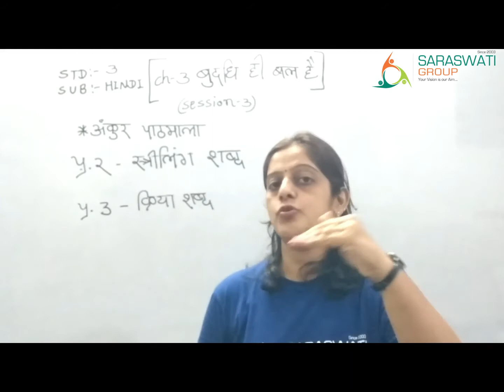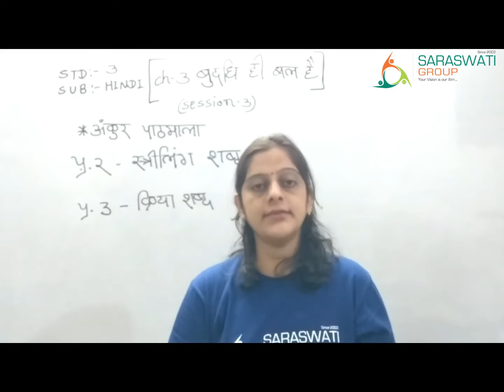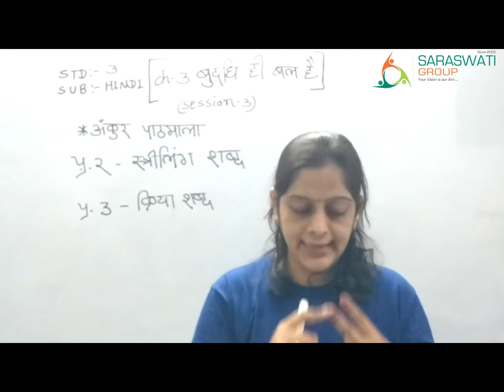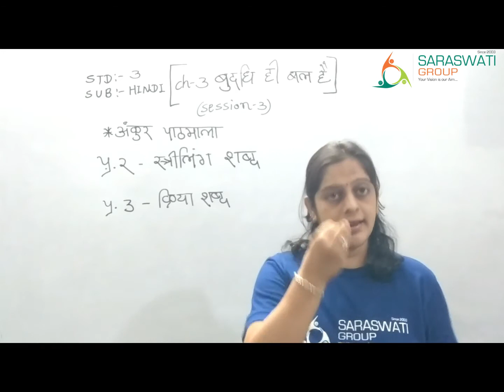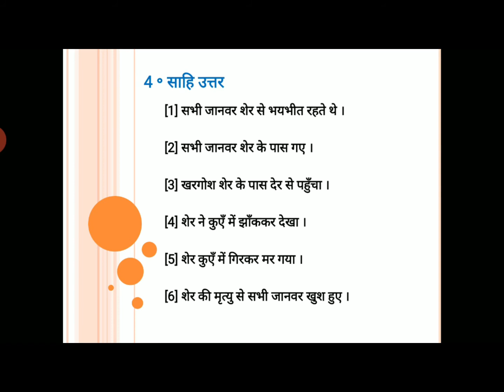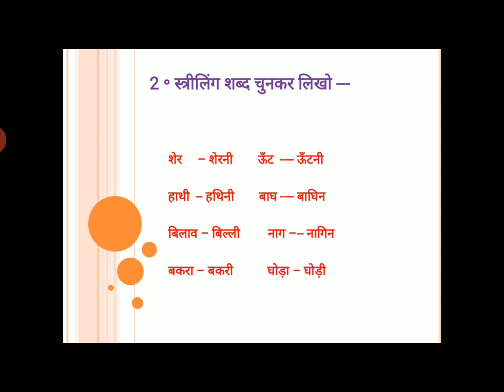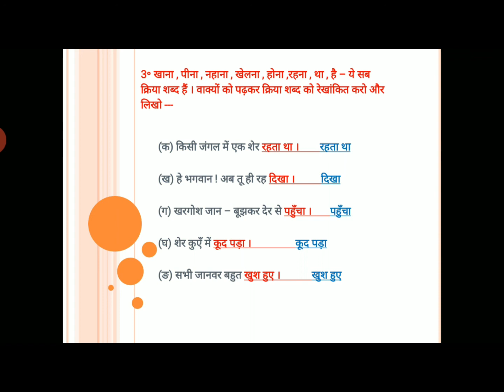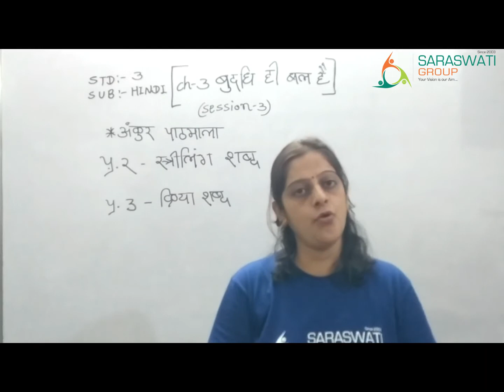hindi II std 3 II ch 3 II session 3 II पाठमाला